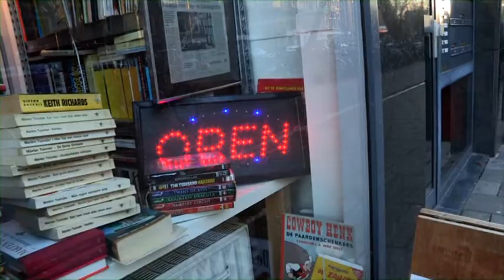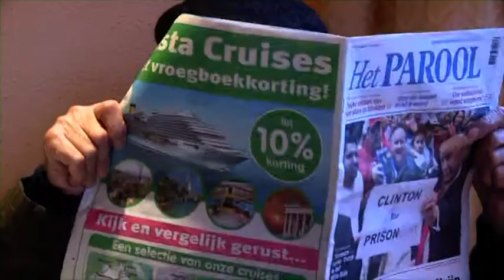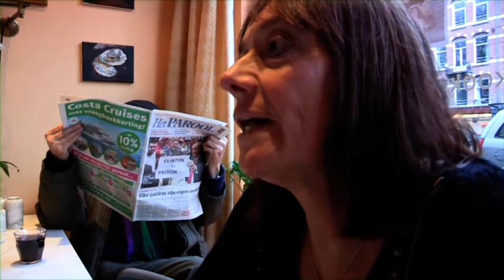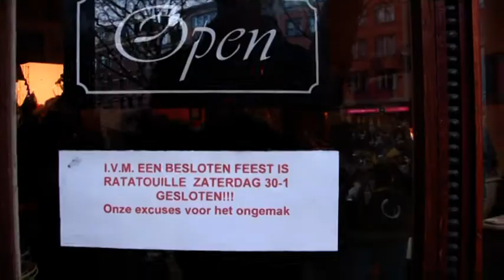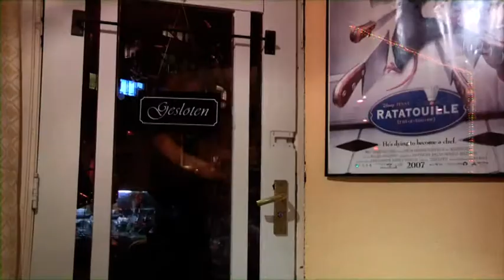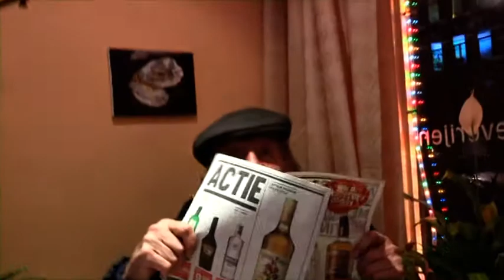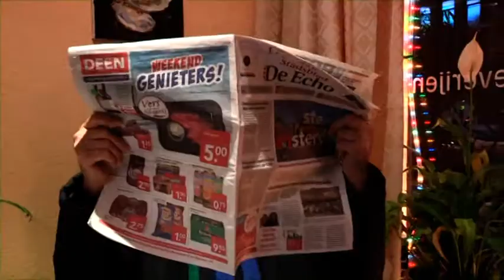Buurt Soap uit de pijp "Ratatouille les etoiles de la pipe"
Regie  CAMERA EN MONTAGE METJR BLAAK
Metje TV